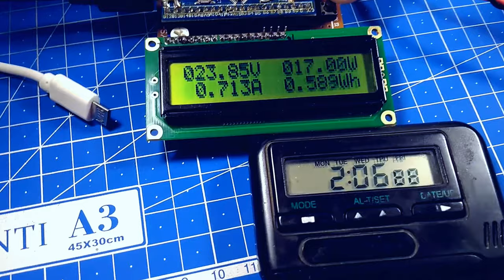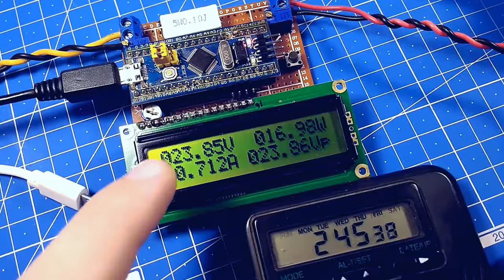...но в целом я доволен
Играет:
Bah – Suite for orchestra No 3 in D major, BWV 1068: Air on G String

By Techn0man1ac